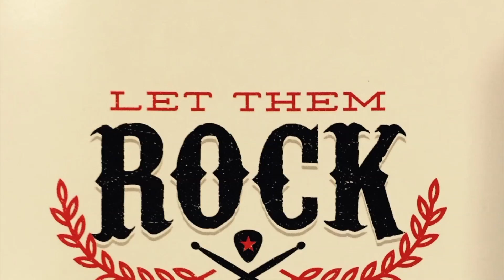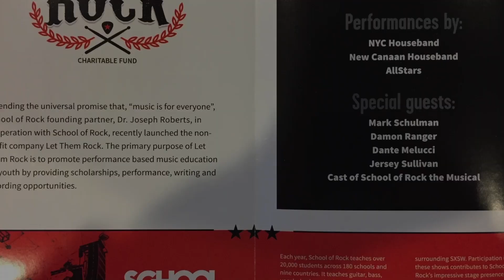Let Them Rock - Charitable Event - School of Rock New Canaan House Band - Joplin - 02.28.16